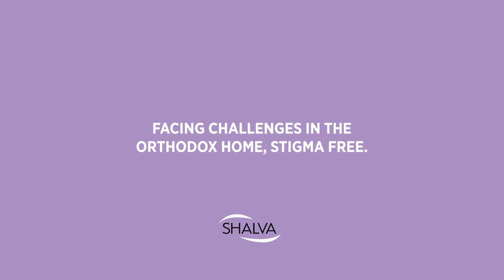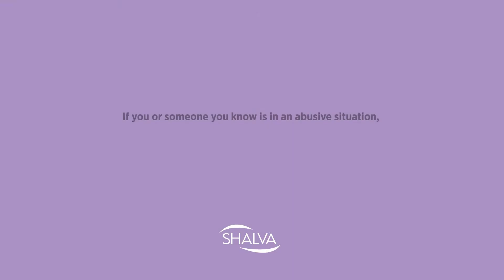Facing Challenges in the Orthodox Home, Stigma Free - Rabbi Shaanan Gelman - ORTF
Oftentimes many in the Orthodox community are hesitant to seek help when they are going through difficulties in their relationship. In those times, it is important to remember that one of the greatest virtues of the Jewish people is the strength of their home and the integrity of their marriage. We must not only be reactive when a situation arises, rather one must also proactively pursue Shalom Bayis to protect these virtues. SHALVA’s work is well-known as they are a great resource for those whose marriage is in distress.

If you feel stuck, you can reach out to SHALVA’s Orthodox Rabbinic Task Force and they will be there to help you.